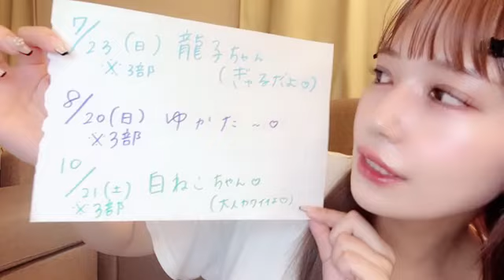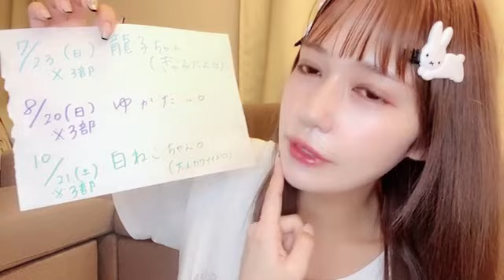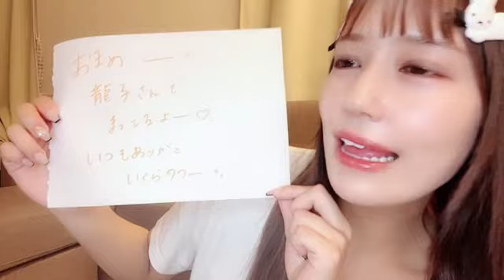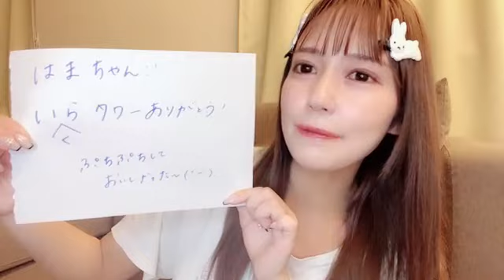諸橋沙夏さん （＝LOVE） SHOWROOM 2023年06月07日20時28分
諸橋沙夏さん（＝LOVE、
イコラブ、イコールラブ）
のSHOWROOM 配信